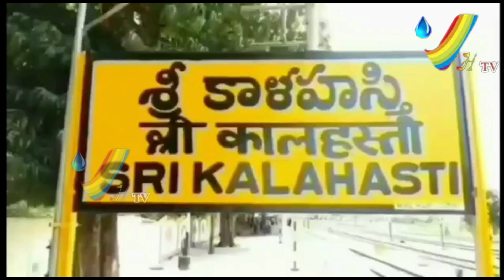స్కిట్ కళాశాల మూసివేతకు సిద్ధం